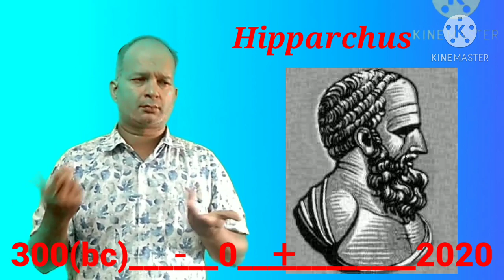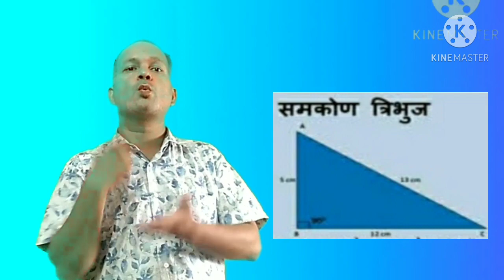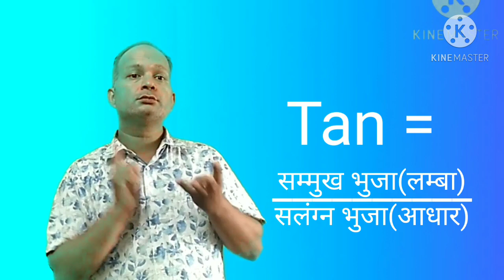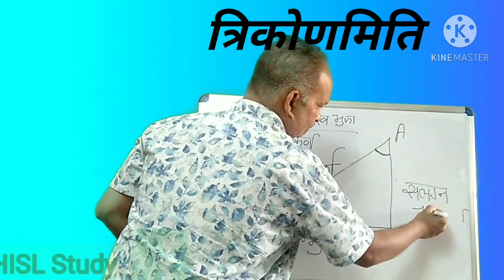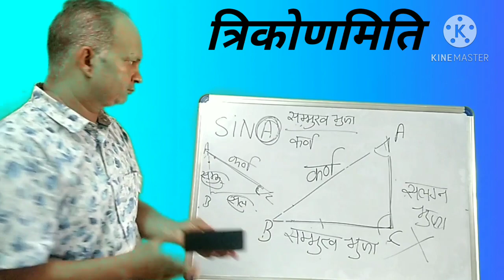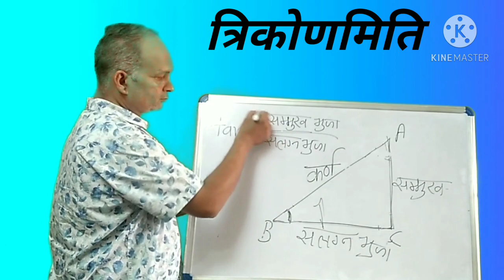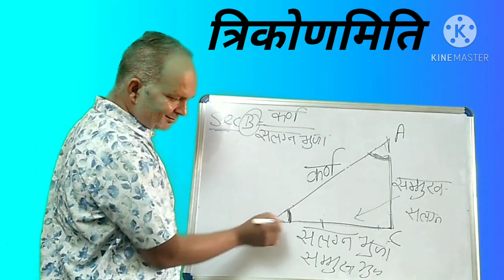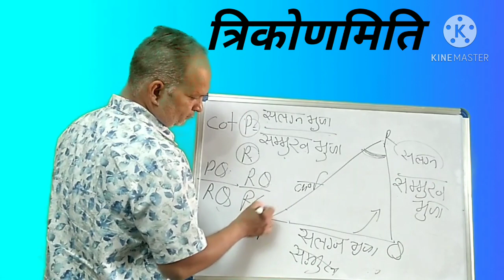Maths sign language (त्रिकोणमिति=Trigonometry)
See Our More Videos on Maths